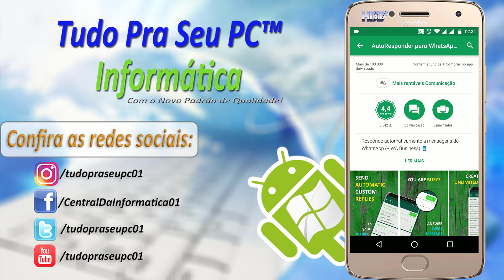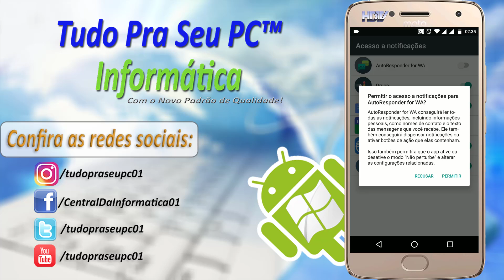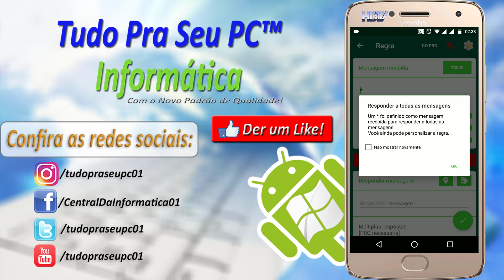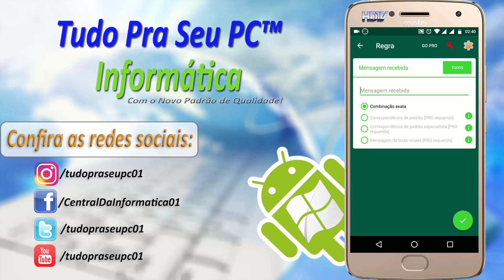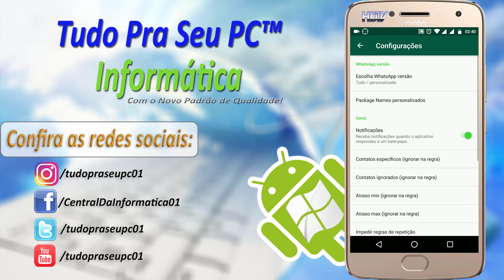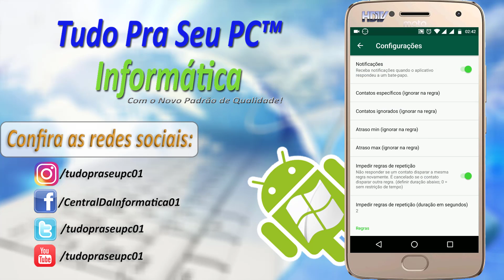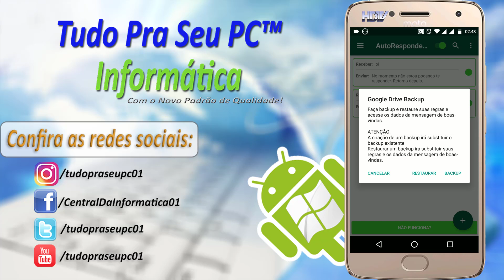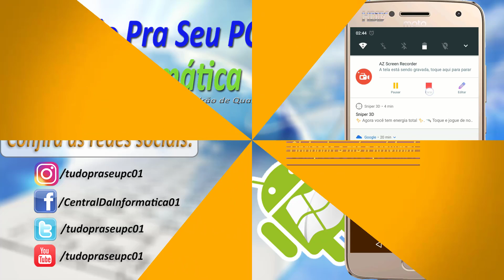TUTORIAL ANDROID - AutoResponder for WhatsApp. App pra respostas de mensagens automáticas no Whats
▁ ▂ ▃ ▄ ▅ ▆  POR FAVOR LEIA A DESCRIÇÃO DO VÍDEO!  ▆ ▅ ▄ ▃ ▂ ▁

Responda automaticamente as mensagens personalizadas recebidas do WhatsApp com a ajuda deste bot, ou seja o app AutoResponder for WhatsApp, do desenvolvedor TK Studio.

Você as vezes não está próximo do seu telefone, mas deseja responder suas mensagens de WhatsApp, com esse app você tem várias configurações para personalizar cada resposta automática de acordo com as suas necessidades. Ele responderá automaticamente a mensagens pré definidas, que contenham uma palavra ou mensagem específica. Você pode definir respostas customizadas para diferentes mensagens.

- Envio de respostas para mensagens específicas;
- Mensagem de boas-vindas para novos chats;
- Trabalha com contatos, grupos e números desconhecidos;
- Regras de backup para fácil recuperação;
- Grande gerenciador para o seu WhatsApp Business;
- Esta ferramenta ainda está em sua versão beta. Em breve mais recursos estarão disponíveis!

→ Canais Parceiros ←
Willian Tutoriais HD

► Skype:
tudopraseupc01